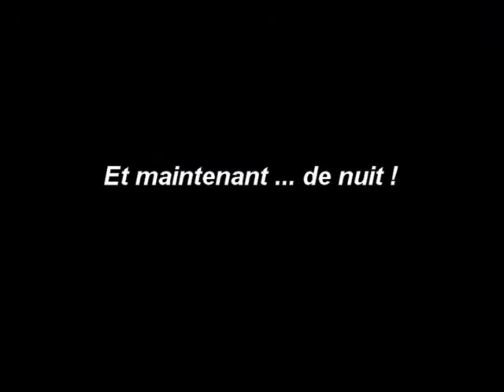La Banda D'Fontaine - 7 Nation Army